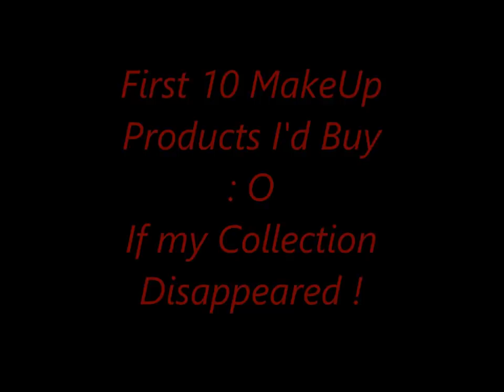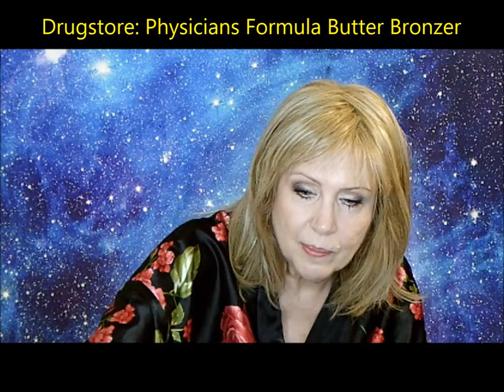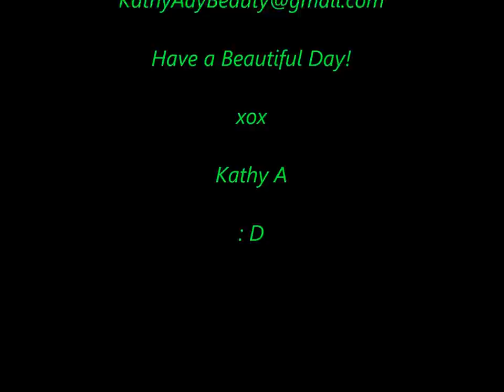10 MakeUp Products I'd Buy If My Collection Was Suddenly Gone ! eek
First 10 Products I would buy if my makeup collection were to disappear?! Gadszooks! Here are my immediate replacements.  12 is least amount I can replace with… girrl…seriously? I’ve done both high end and drugstore versions for each category for those of you on a tight budget. : )
PRODUCTS MENTIONED…
HIGH END Blush
HIGH END Gloss
DRUGSTORE Eye Primer
DRUGSTORE Highlighter
DRUGSTORE Mascara
DRUGSTORE Brow Pencil
HIGH END-FAVORITE Foundation
HIGH END Redness Cover
DRUGSTORE Lipcolor in 150 & 105
DRUGSTORE Lip Pencil
HIGH END Lipstick
HIGH END Contour
DRUGSTORE Blush
HIGH END Face Primer
DRUGSTORE Lip Pencil
HIGH END Mascara
HIGH END Mascara (tie)
HIGH END Eyeliner
DRUGSTORE Brow Tint
HIGH END Highlighter
DRUGSTORE Bronzer/Contour
DRUGSTORE Eye Palette
HIGH END 2nd Palette
HIGH END 1st Palette
HIGH END Powder
DRUGSTORE Foundation
HIGH END Mixing Primer
HIGH END Concealer
HIGH END Eye Primer
DRUGSTORE Powder
And also…
I'm In THE DAILY MAIL!
Please do! I’d really appreciate it! : ) xox
Have a Beautiful Day !